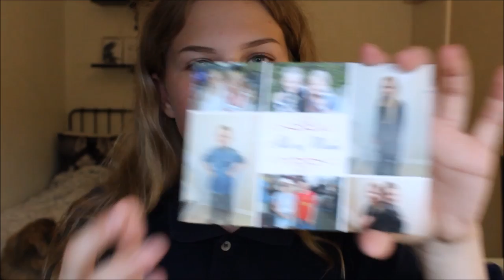MIN KONFIRMATION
Ellers håber jeg bare vi ses i min næste video

Om mig:
 Mit fulde navn: Sille Søndergaard Severinsen
- Jeg er 14 år gammel
- Jeg har fødselsdag D.1 september
- Født i 2002
- Jeg går i 8'ene klasse
- Jeg har en store bror - Rune og en tvillingebror Mads
LIKE HVIS DU KUNNE LIDE VIDEOEN!
Info om videoen:
- Jeg rediger  med movie-maker
- Min linse 18-55

- 522